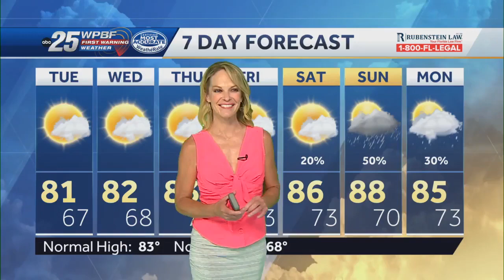The Palm Beaches Student Showcase of Films Competition and Award Show